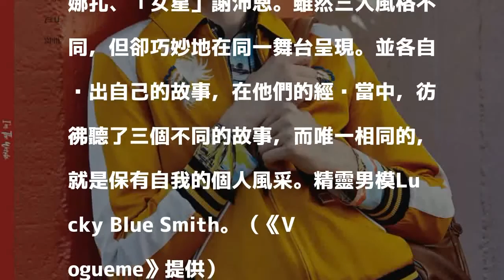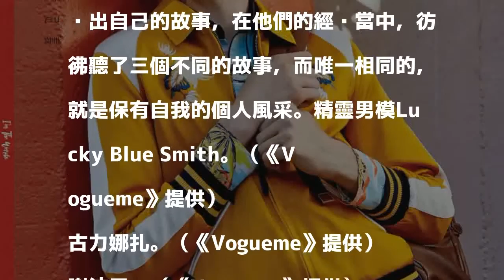Lucky Blue Smith、娜扎、謝沛恩三種風格一次上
〔記者馮亦寧／台北報導〕看到《Vogueme》2018年4月號的人，一定覺得很瘋狂，因為竟然同時有三種風格同時登場，而且樣樣精彩、男女通吃。

發表評論評論如下。